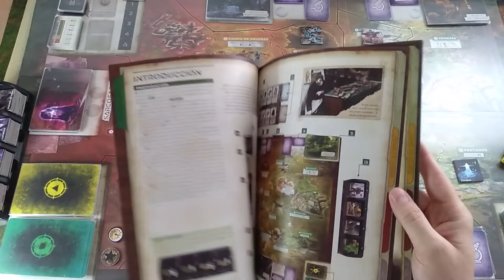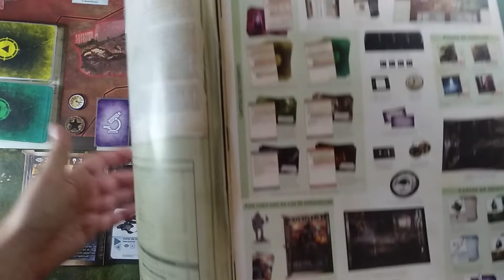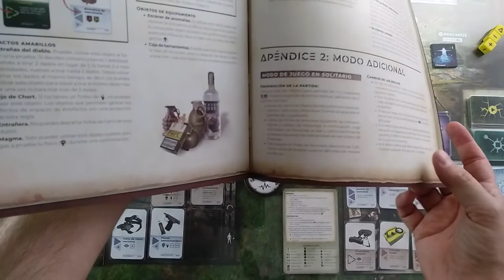Zona: El secreto de Chernobil Re-partida - Parte#1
Volvemos a Pripiat en este Zona, esperemos que se nos de mejor que la anterior partida